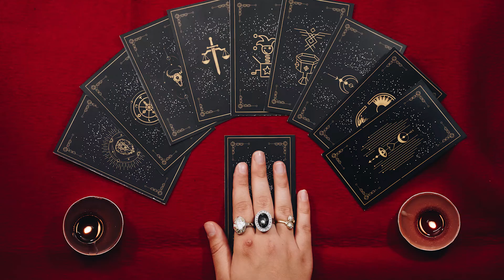【再現ドラマ】卑猥な電話をかけてくる男性相談者！ クセが強過ぎる男性相談者と向き合う占い師！ 真摯に占った結果は!?【タロット鑑定】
占い師の日常やプライベートを再現するドラマシリーズ『占い師の裏話』第3話！
今回は、クセが強めの男性相談者・山根さん（仮名）の話です。

占い師のもとに、ちょくちょく電話をかけてくる山根さんですが、特に相談事があるわけではないようで……。
女性の占い師にとっては、口にするのも恥ずかしい、いわゆる下ネタを投げかけてくるのでした。

それでも山根さんの幸せを願い、真面目に占っていたところ、彼に転機となる出来事が起こるという鑑定結果が！
しかし、占い師が結果を伝えると、彼からの電話はパタリと止んでしまって……。

セクハラ相談者の山根さんに訪れた出来事とは？
果たして山根さんは変わったのか？

意外な結末は必見！　ぜひ最後まで動画をご覧ください♪

▼出演
占い師役：鈴木はるか

▼公式SNSも更新中♪　撮影の裏側や占いに関する情報等を配信